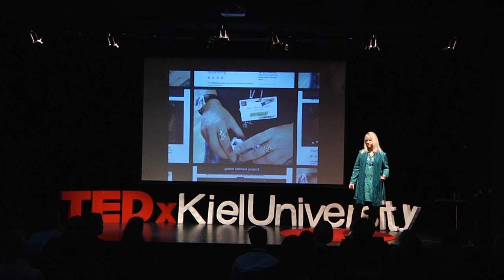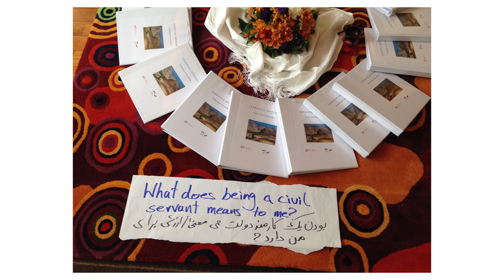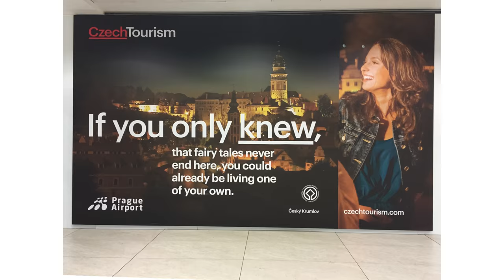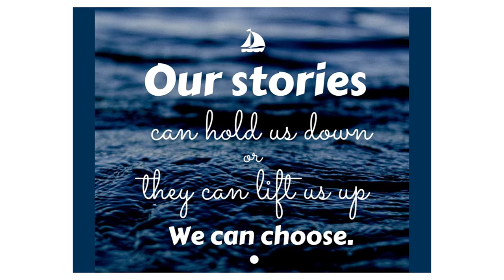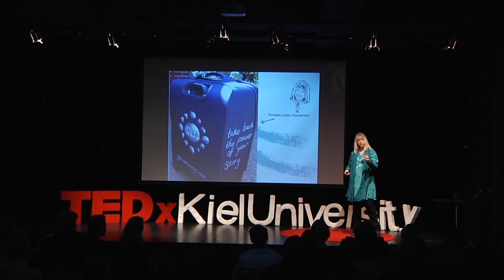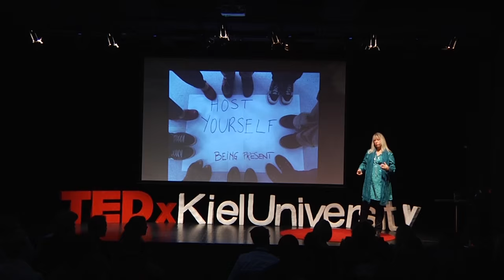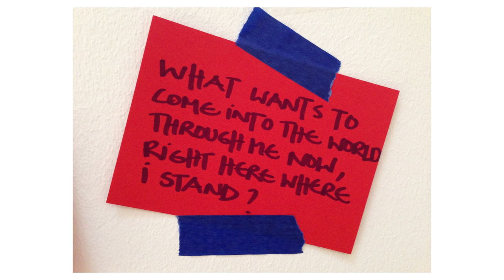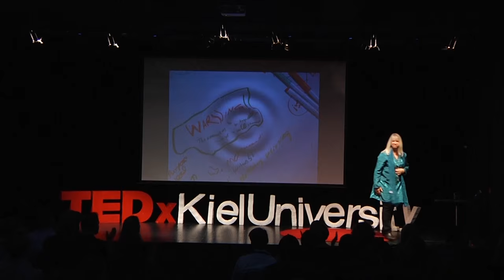Take back the Power of Y(our) Story! | Mary Alice Arthur | TEDxKielUniversity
Always fascinated by the power of stories, story activist Mary Alice Arthur talks about how in these most challenging times, the most important thing we can do right now is to become story literate and take back the power of our own stories.

From the time she was small, reading two books at once on the way to school, Mary Alice Arthur loved stories, but it took her more than 30 years to uncover their real power. At a storytelling festival in New Zealand in 1992, she had an “a-ha!” experience and from then on she devoured every story she could find, while waiting for the moment when her profession as a facilitator would meet her love of stories. She performed as a storyteller and worked as a consultant. Eventually the field of organisational storytelling began and now story is the new black. But now there is the danger of perceiving it as tool instead of what makes us intrinsically human. As a Story Activist, Arthur works with story in service of positive systemic shift and for focusing collective intelligence on critical issues. Her aim is to create spaces where a new story can take people into a generative future.